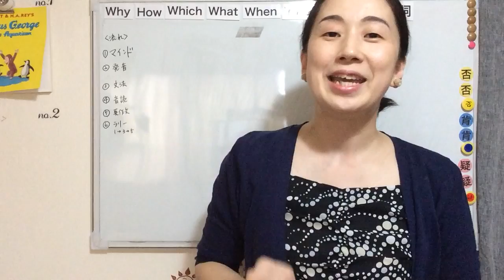【子供英語教育みんなの疑問】アメリカ英語・イギリス英語、発音気にした方がいい？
動画をご覧頂きまして有難うございます。
４歳からの英語絵本多読への土台作り：ジョリーフォニックス専科
～自分の言葉で自分の事を英語で伝える子に～理想を叶える必須！

ジョリーフォニックスをしっかり＋読む力を育てる、に特化した英語講師Sanaeです。

さぁ、想像してみましょう！
我が子が中学生になる時、どの程度の英語力になっていると理想的で、嬉しいのか。

英語を楽しむ心を持つだけではなく。
さらに奥へ進みませんか？
英語は当たり前、そう感じるチカラ・感覚を普通に持つ。
前者orさらに奥へ進む後者、どちらがあなたの理想に近づけそうですか？

グローバルな考え方を持ち、英語が当たり前に感じるお子さんを育てるには、良いタイミングでベストな取り組みをすることが必要不可欠。

上記の想いに共感下さった親子さんに、日々の英語活動 習慣づくり、コーチング、レッスン、目標達成に必要な全てが含まれる個別完全カスタマイズで英語教育をサポートしております。

まずは、小学入学前に子供が英語絵本を読めるようになるステップを知ることから！
▶︎やり方のステップをご紹介（メルマガで無料メールセミナーをお届け）

このチャンネルでは、教育ノウハウや学習サポート動画をシェアをしております♪